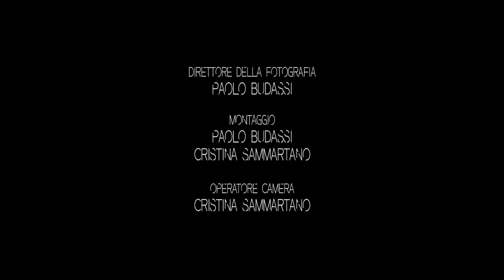Senza occhi, mani e bocca di Paolo Budassi - Il trailer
TRAMA
Bianca è una ragazza senza fissa dimora. L’incontro con una psicologa in un Centro di accoglienza le farà ricordare un incidente in bicicletta avvenuto quando era piccola e del quale non aveva memoria, un evento che tragicamente ha segnato la sua intera esistenza.

INFO GENERALI
Formato originale: 1080p / Dslr cam / Canon 5D Mark III

CAST ARTISTICO
Alessia Pellegrino
Monia Rosa
Silvana Spina
Andrea Cappadona
Davide Daluiso
Camilla Lenzi

e con
Priscilla Formiconi, Maurizio Bianchi, Angelo De Gennaro

CAST TECNICO
Regia: Paolo Budassi
Soggetto e Sceneggiatura: Paolo Budassi
Direttore della fotografia: Paolo Budassi
Operatore camera: Cristina Sammartano
Aiuto regista: Francesca Nori, Cristina Sammartano
Fonico: Maurizio Bianchi
Montaggio e sonoro: Paolo Budassi, Cristina Sammartano
Segretarie di edizione: Roberta Seclì, Marilita Lamanna
Location manager: Eugenia Malgeri
Scenografie: Angelo De Gennaro
Make-up artist: Federica Agrestini
Organizzatore generale: Francesca Nori
Musica originale: Federico Procopio
Fotografa di scena: Francesca Nori
Stuntman: Gustavo Attanasio